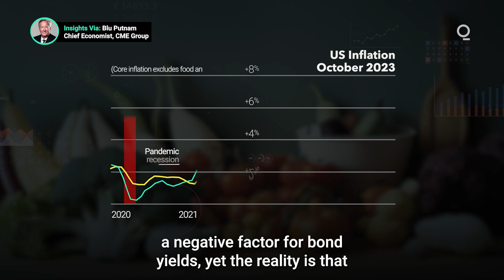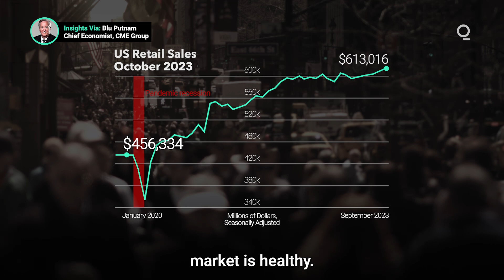Is the US Economy Ready for a Post-Pandemic Budget Tightening?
The $5 trillion of emergency pandemic spending between 2020 and 2022 left the US government with a rapidly widening budget deficit. In addition, Social Security and Medicare expenses are rising due to inflation adjustments and Boomers retiring. The difficult budget deficit arithmetic suggests we are entering a sustained period of spending restraint. Is the US economy strong enough for a period of relative austerity? Presented by @cmegroup